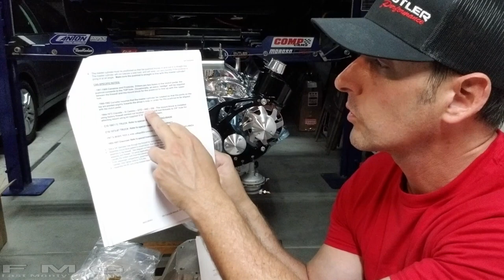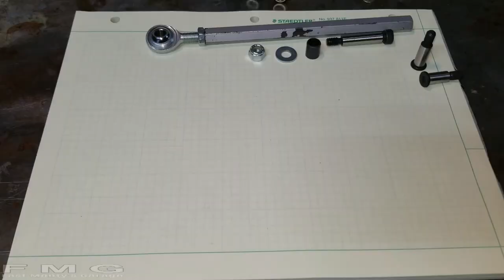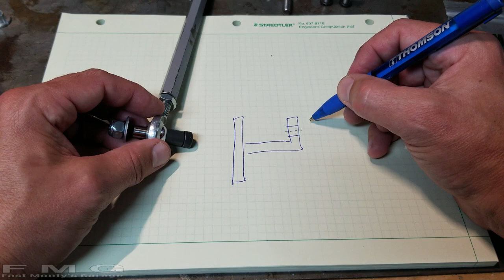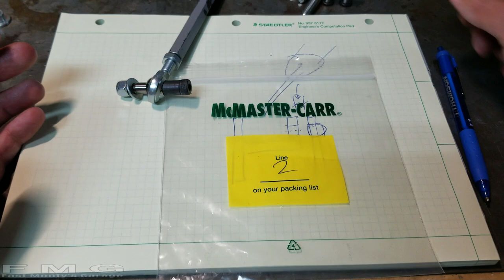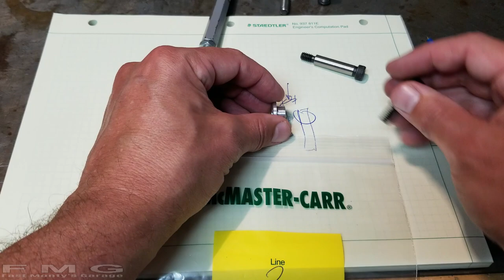How to install a Wilwood Hydraulic Clutch Master Cylinder, for your old muscle car.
Let's take a break from our motor rebuild and UPGRADE to something new!  A hydraulic clutch!  If he can do this at home, so can you!  "How to install a Wilwood hydraulic clutch master cylinder, for your old muscle car", can be applied to all car types.  This video is about upgrading from a manual clutch to a hydraulic clutch, using a Wilwood master cylinder, from Silver Sport Transmissions.  SST has hydraulic clutch kits for ALL makes and models,  Ford, General Motors, Mopar, AMC, and trucks too, including Jeep!  The instruction set used in this video is for most GM cars, listed below... but, the process can be applied to all makes and models.

FMG Hats now available!  Three color combos... check em out;

This is a very thorough description of what to do, how to do it, what to watch out for, but most importantly, what not to do!  Mike is in the middle of rebuilding his Pontiac 400, which is now a Butler Performance 467, because a Roller Lifter Broke! (see link below).

Here's a link to Silver Sport Transmission's "PerfectFit" Hydraulic clutch kits.  For all makes and models!

Here's the fastener that works for the 68-69 Lemans/GTO clevis to pedal pin.
(Ultra Low Profile Shoulder Screw)

The GM Instructions Mike covers, are for;
67 - 69 Camaro and Firebirds
68 - 82 Corvette
64 - 72 Chevelle, El Camino, GTO, 442, GS
67 - 72 C10 Truck, Requires instruction set MAG-00420
73 - 87 C10 Truck, Requires instruction set MAG-00423
67 X Body Nova, Requires instruction set MAG-00424
55 - 57 Chevrolet, Requires instruction set MAG-00450